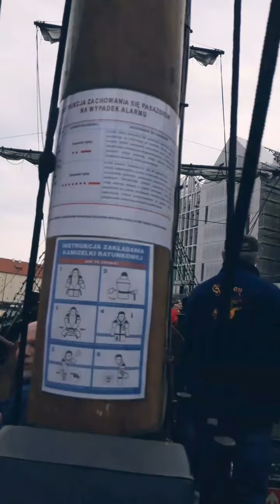Amazing Galeon in G'dansk river Poland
Dancing sailor